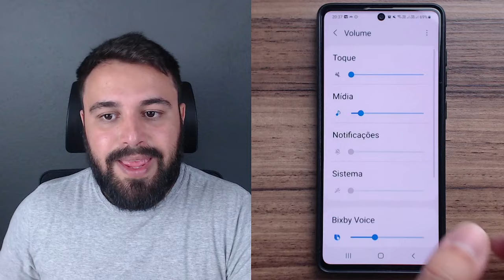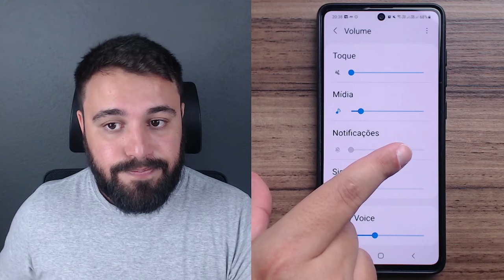CONFIGURANDO O VOLUME DOS SONS DO CELULAR DO JEITO CERTO!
Saiba agora como configurar os volumes do seu celular do jeito certo!